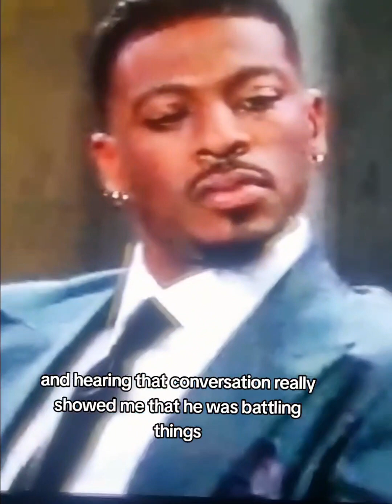AD reaction to Clay Family Therapy Issues